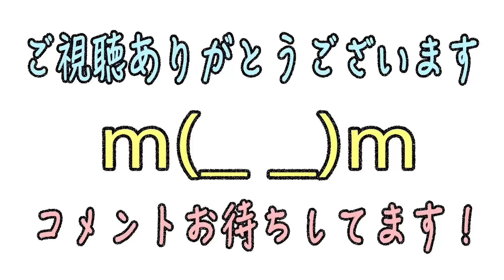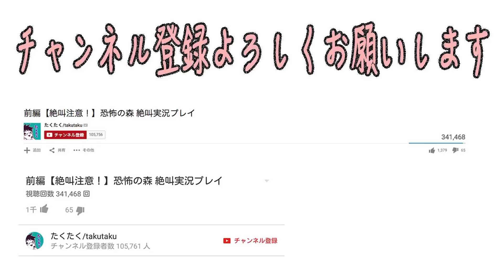【モンスト】キュベレー周回メンバーでEXTRAステージ攻略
【モンスト】無課金365日目のBOX紹介と重大発表！？

●基本プレイ無料（アプリ内課金あり）
●運営会社 mixi

●運営会社 mixi